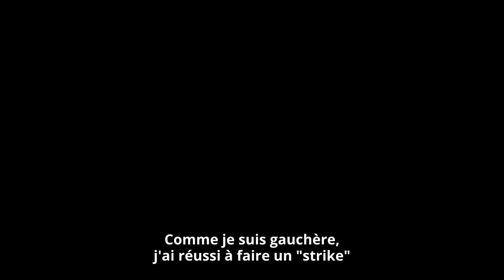A vos manettes !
La Ville propose chaque trimestre un programme d'animations et d'activités dédié aux seniors afin d'entretenir le lien social, favoriser le bien-être et les sports doux.

Cette année, à la résidence du Pont, les seniors de notre Ville s'initient au bowling sur la Wii pendant les goûters du jeudi 🎳

🎥 Immersion au cœur d'une session de Wii-Bowling.